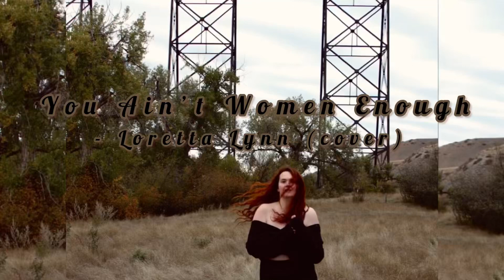You Ain’t Women Enough - Loretta Lynn (cover)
Finally got around to a request by a dear friend sorry it took so long! 🤍🎶✨